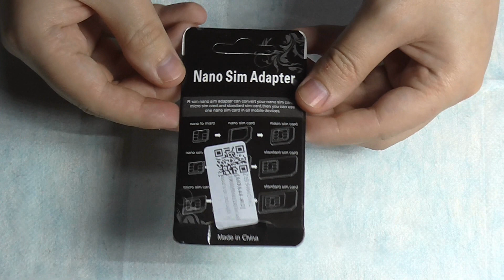Набор адаптеров для SIM-карт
1 x Nano Sim Card to Micro Sim
1 x Nano Sim Card to Standard Size Sim Card
1 x Micro Sim Card to Standard Size Sim Card
1 x Slim Tray Eject Pin